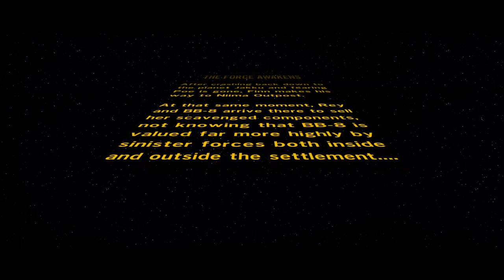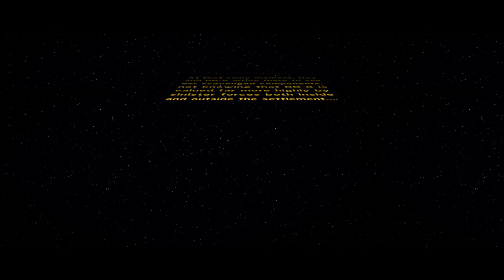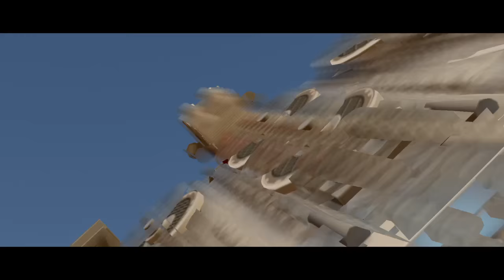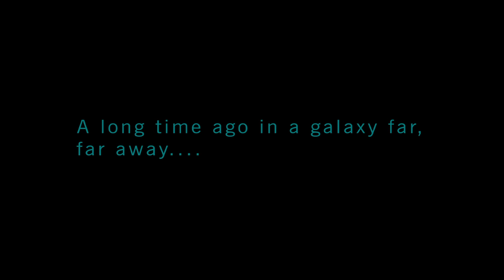Lego Star Wars: Niima outpost Demo